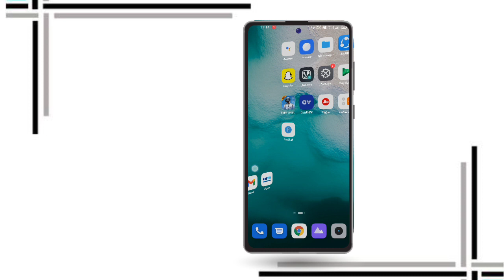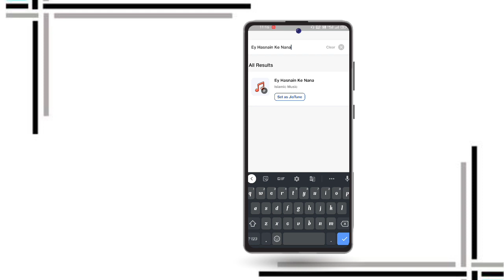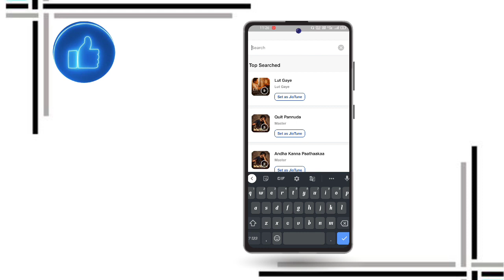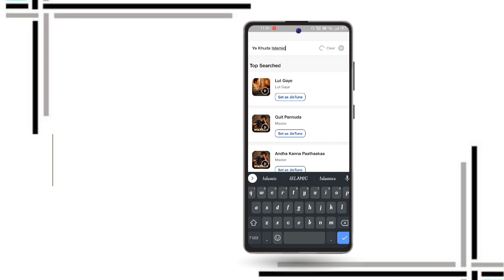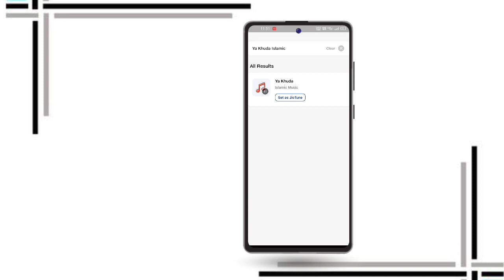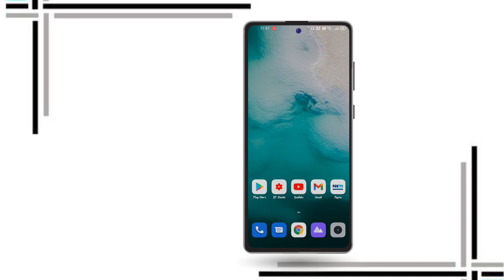Top 5 Best Islamic Caller Tune | Best Islamic Naat Tune Collection | Techno Fais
+ hello Dosto Kaise aap Sabhi ummeed karta hu sab Badhiya Honge 👍💓💞🔥

ABOUT THIS VIDEO✓• SO GUYS AAJ KI Is Video Me.Mein Lekar Aaya Hu..
"Top 5 Best Islamic Caller Tune``🤗😁

TOP 5 MIRZAPUR JIOTUNES 👇👇🔥🔥

JIO TUNE KO BEECH ME SE KAISE LAGAYE..👇🏻👇🏻👇🏻(NEW TRICK)

Kisi Bhi App Ka Old version Kaise Download Kare ( Top 3 WEBSITES)👇🏻👇🏻

SO GUYS, ABB.

.VIDEO KO LIKE KAR DO...💖💕💓👍

.SHARE BHI KARO👭👬👫👯...

...COMMENT BHI KARNI HAI...👑👑

Hindi Hacker

hacker

Hindi

hacker hindi

h h

Techno Fais

Fais Techno

Related Quaries

 jio tune song

 jio tune request jio tune

Jio tune dialouge

 jio tune free me aur middle part  se kaise lagaye

 jio tune best song

 jio tune copy kaise kare

Attitude Caller Tune
Best jio attitude tune

attitude jio tunes in English

Islamic Naat Caller Tune

Islamic Songs Caller tune

Islamic Jio Tune

Islamic Hello Tune